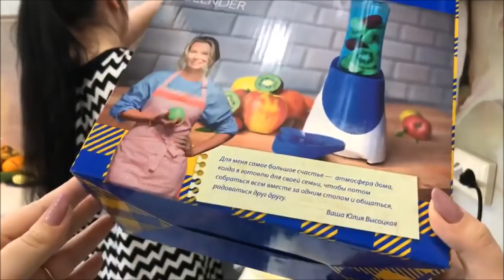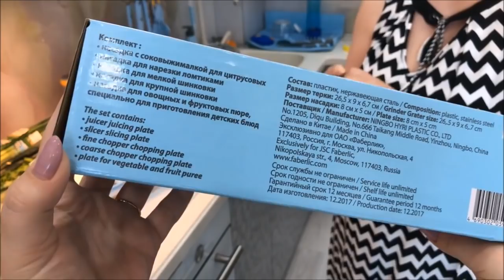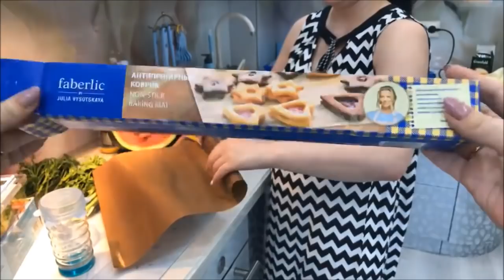Тестируем новинки Дом Фаберлик. Видео. хорошего качества.